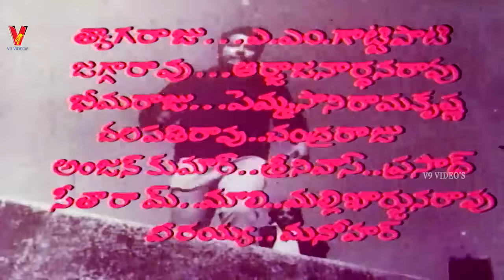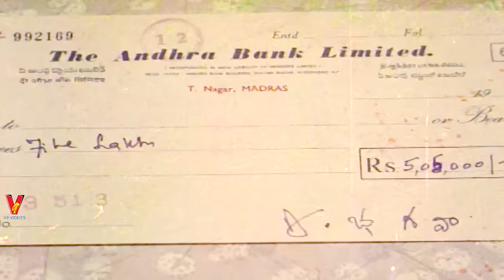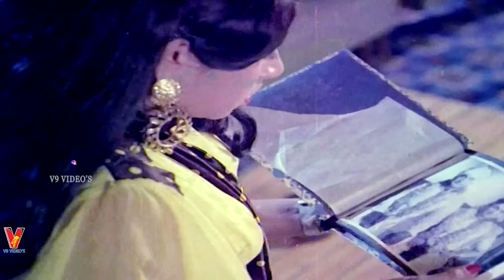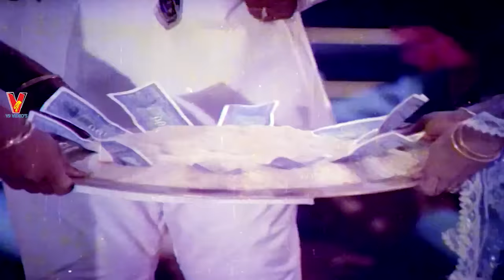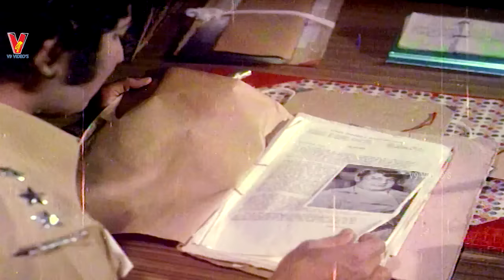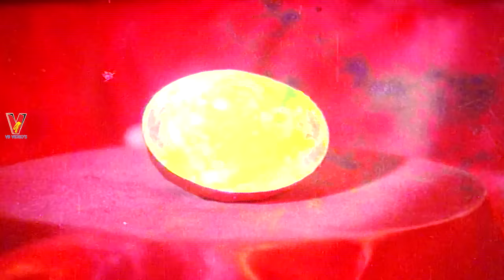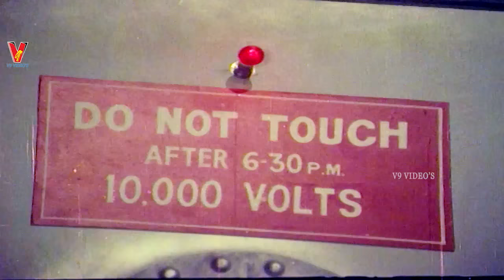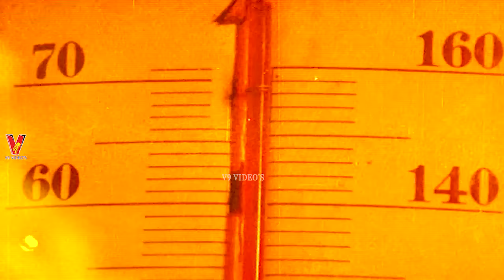MUGGURU MUGGURE | TELUGU FULL MOVIE | KRISHNA | MOHAN BABU | SATYANARAYANA | JAYACHITRA | V9 VIDEOS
Watch And Enjoy Mugguru Muggure Telugu Full Movie On V9 Videos.

Star Cast  :   Krishna,      Jayachitra,    Savitri,    Satyanarayana,    Mohan Babu,    Jayamalini,    Prabhakara Reddy,   Allu Ramalingaiah,    Tyagaraju,    Anand Mohan,    Chalapathi Rao,    Arja Janardana Rao,  Pemmasani Ramakrishna,      Bheema Raju,
                                                                                  Rajanala (guest),     Mukkamala (guest),     Ramamohan (guest),    Ravi Kondala Rao,   Sakshi Ranga Rao,    Potti Prasad,     Balakrishna,              KK Sharma,     Modukuri Satyam,    Chayadevi,   S. Lakshmi,   Halam  ...Etc

Producers: Kudaravalli Seetharama Swamy, Gummalla Lakshmana Rao

Director: SD Lal

Dialogues: Gollapudi Maruthi Rao

Lyrics: Veturi, C. Narayana Reddy

Playback: SP Balasubrahmanyam, P. Susheela, Vasantha

Cinematography: Devaraj

Art: B. Nagarajan

Fights: Madhavan

Choreography: Saleem

Presenter: G. Kamaraju

Banner: Sri Lakshmi Narayana Enterprises

Story :-
                           Four Brave Drifters, Emmett, Paden, Jake And Mal, Happen To Come Together To Ride To The Fateful Town Of Silverado. At Silverado, They Clash With The Infamous Mckendrick Clan.